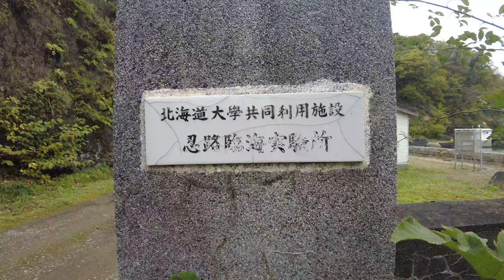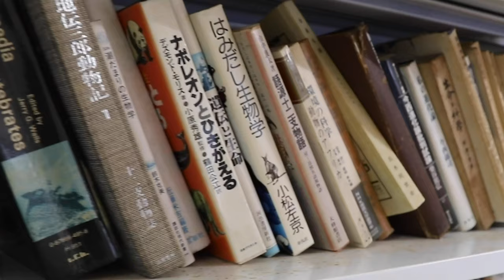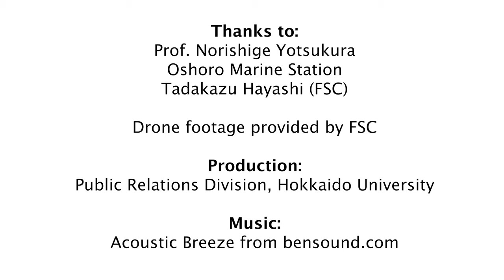Oshoro Marine Station, Hokkaido University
Oshoro Marine Station is one of Hokkaido University's marine research stations managed by Field Science Center for Northern Biosphere.

Also check out the English article on Prof. Yotsukura's research in Oshoro Marine Station, "Kelps, Japanese cuisine, and the historic marine station":